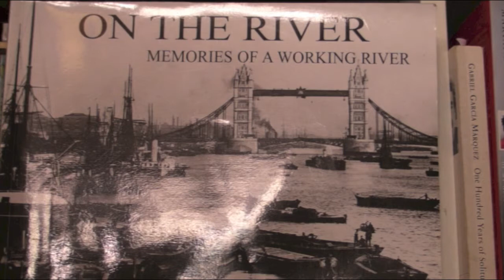Cliff Wedgbury sings of the Pearly Queens.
Poet, songwriter and musician, Cliff Wedgbury sings a song about his boyhood memories, growing up in London as a long-haired Pearly King.  This is another of Cliff's self-penned songs, which charts the many changes taking place in that area.  Imagine the changes which took place there more recently during the construction phase for the Olympic games!